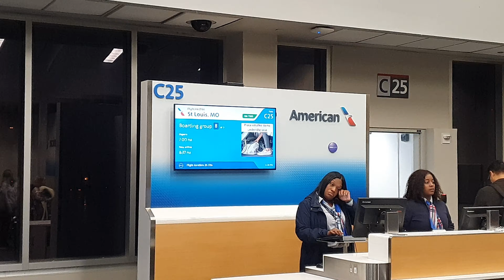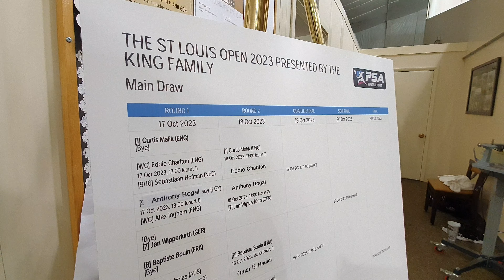Can I Win My 8th Pro Squash Title?! || St Louis Open 2023🇺🇸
Here in this vlog Curtis travels from Philadelphia to St. Louis for the next event on The Challenger Tour.

He is the No.1 seed for the tournament so that naturally comes with some expectation to win. Find out how he gets on and what life is like behind the scenes on tour at the PSA Challenger events.